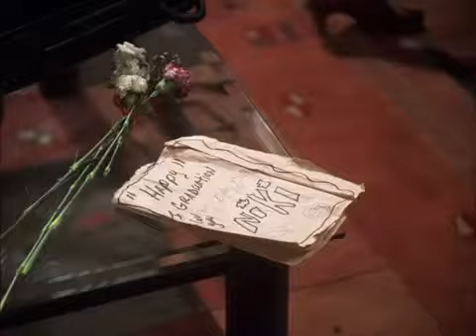Holiday Heart (2000) - Holiday & Nikki Finds Out Wanda Is A Thief Scene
I DO NOT OWN THIS MOVIE. COPYRIGHTED BY METRO GOLDWYN MAYER PICTURES.